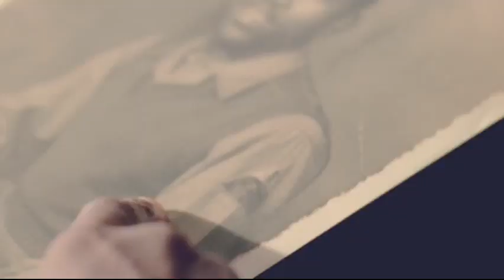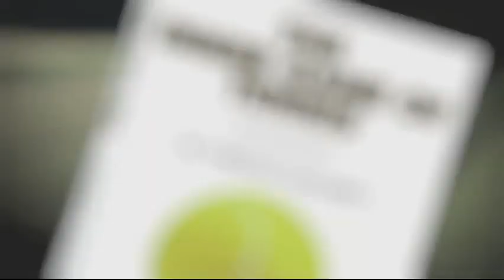Nia Peeples - Tennis The Inner Game - 2012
Nia Peeples Rare TV & Movie appearances. From her 1st TV shows & thruout her career. Many never on youtube.

Tennis The Inner Game - 2012. Nia takes a tennis lesson for instructional DVD. 2 versions: 17 minute version with interviews, then 1 hour version with
additional scenes.